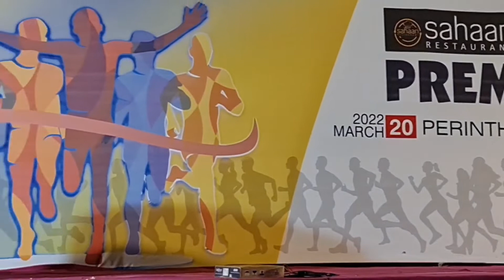Premiere Club Perinthalmanna Marathon2022/KtmTravalogue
Premiere Club Perinthalmanna
moidutty vlog
malappuram district